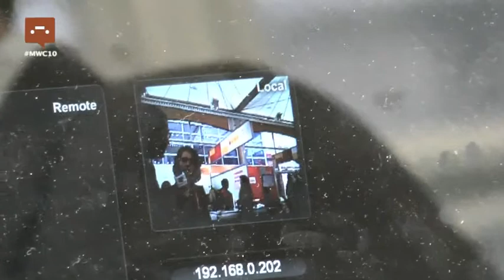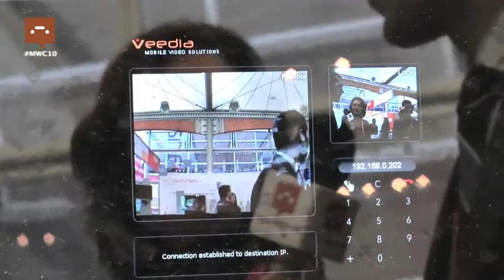Veedia - Adolfo Martin - Mobile World Congress 2010